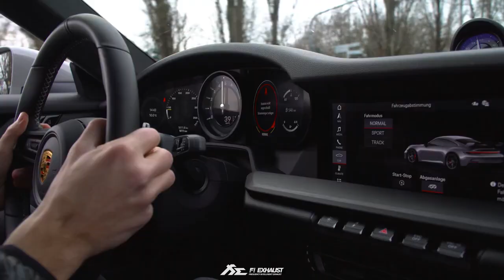Porsche 992 GT3 Race Car BRUTAL sound!!!!